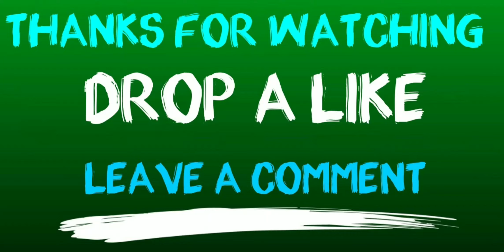SHIVA - best scene || First look Teaser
If you guys help me with this video then there will be more videos on this youtube channel

This video is not created by me. The owner of this video is record mill or another person. I've taken this video from Record Mill. Please don't claim copyright to my channel

Shiva is back.It is going to be the end or the beginning?